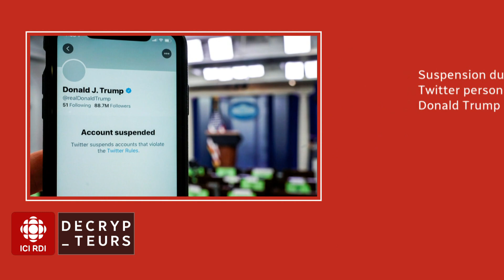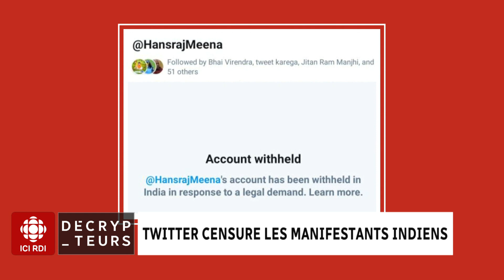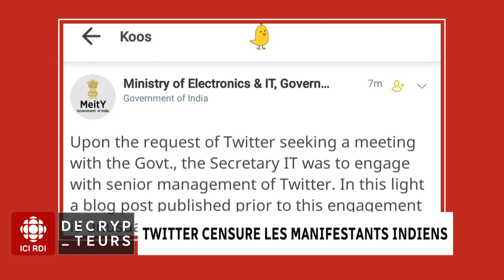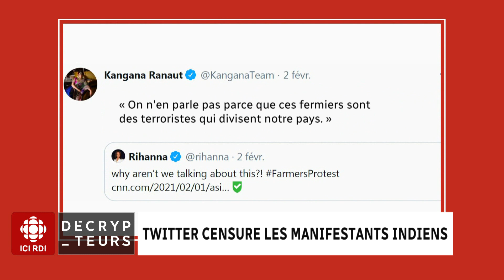Quel sera l'avenir de Twitter en Inde?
[Décrypteurs] À l'autre bout de la planète, on assiste à un véritable bras de fer entre Twitter et la plus grande démocratie du monde.

Alors qu'aux États-Unis Twitter a suspendu le compte de Donald Trump et ceux de plusieurs de ses sympathisants qui ont pris d'assaut le Capitole, en Inde, Twitter a fini par céder aux demandes du premier ministre Narendra Modi en fermant des centaines de comptes hostiles au gouvernement.

Entrevue avec le journaliste indépendant Frédérick Lavoie